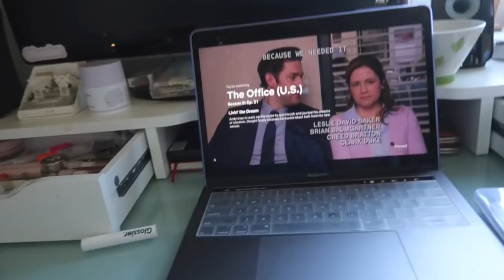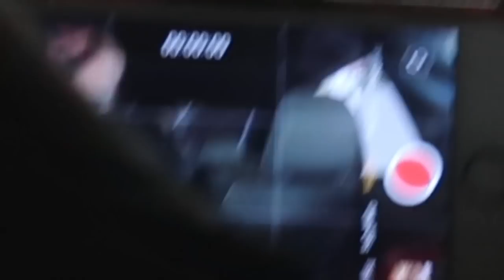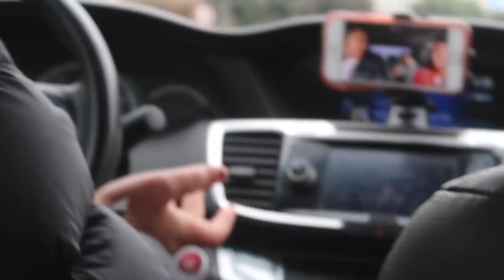ballin out at urban outfitters (vlog)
mxmtoon's second album rising is out now! stream or download rising

hello!! hope this video is ok and u enjoy it, i had a lot of fun with my friends and also this video proves i have actual friends bc im pretty sure you all don't think i do yeehaw